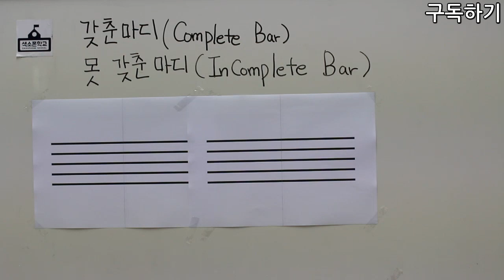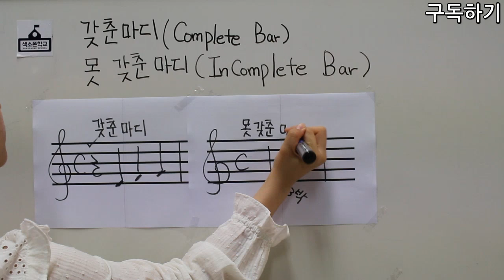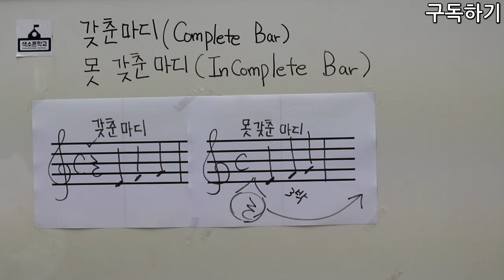22강-갖춘마디와 못갖춘마디를 배우자 [색소폰학교 프로젝트] 색소폰학교음악이론강의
22강-갖춘마디와 못갖춘마디 배우자

강의:비니쌤^^
강사소개